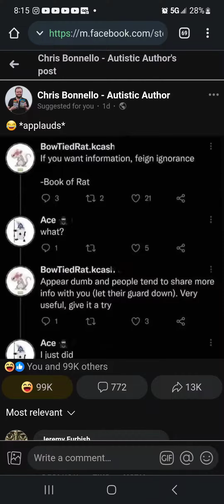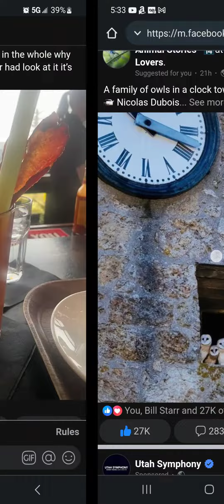Sideshow of Images I'm Deleting from my Phone, Part Eight